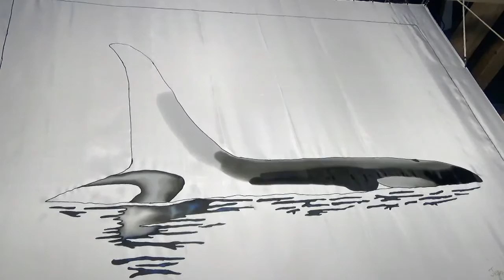BATIK SILK PAINTING WITH JEAN-BAPTISTE - FINE ART - ORCA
This video depicts how  Master Silk Artist Daniel Jean-Baptiste creates unique art on silk. This one is  of  a killer whale in the cold waters off the British Columbia coast.